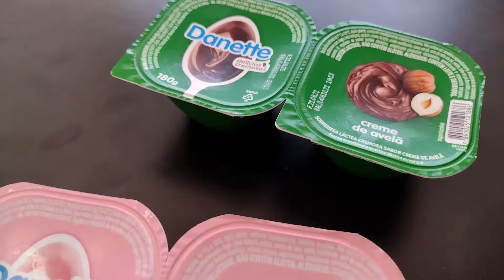DANETTE CREME DE AVELA E DANETTE DOCINHO DE MORANGO – NOVO DANETTE 2022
Olá aventureiros

Hoje daremos inicio ao quadro: Será que é bom?

Um quadro no qual iremos experimentar algumas coisas e dar nossa opinião de consumidoras.

Hoje traremos um novidade de mercado, experimentado coisas de mercado, o famoso danete só que de maneira diferente.

Encontramos uma super novidade, novos sabores de DANETTE: DANETTE DE CREME DE AVELÃ E DANETTE DOCINHO DE MORANGO.

A intenção é ser um DANETTE NUTELLA, E O DANETTE DE MORANGO, deveria se parecer com DANETTE BICHO DE PÉ, mas experimentamos para saber se ao menos chegava perto desses sabores.